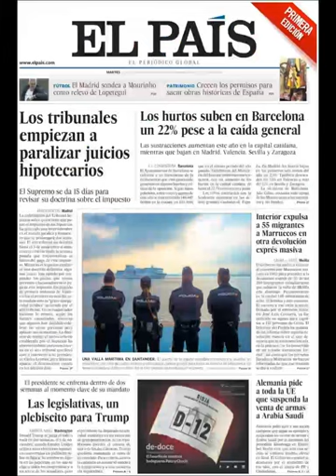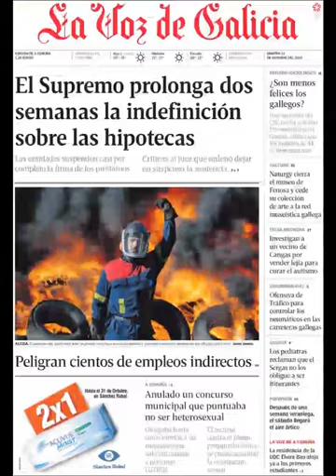Noticias Martes 23 Octubre 2018 Titulares Portadas Diarios Periódicos España Spain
Principales Titulares de Noticias en Portadas Diarios Periódicos Españoles del Martes 23 de Octubre de 2018 ¿Que le Parecio este día?